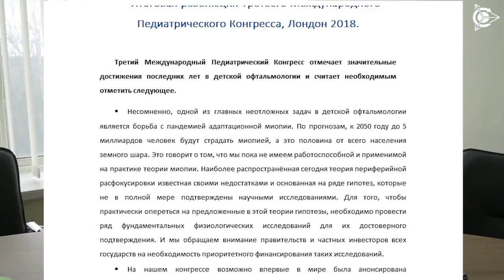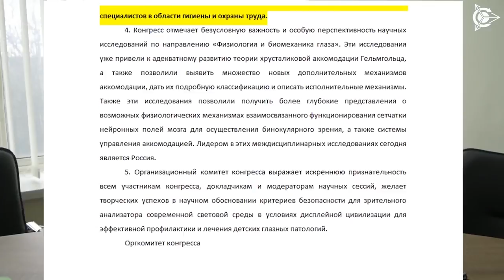✅ Безопасность освещения l Проект Дуюнова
✅ Стань участником Русского промышленного стартапа! Сейчас предоставляется эксклюзивная возможность стать совладельцем! ⚡Регистрация